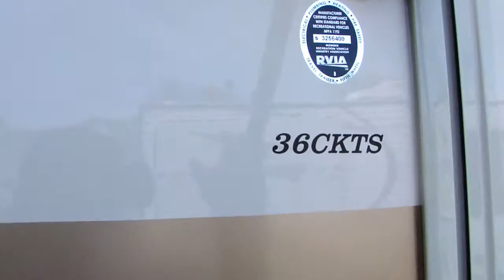(5419FW) 2014 Cedar Creek 36CKTS